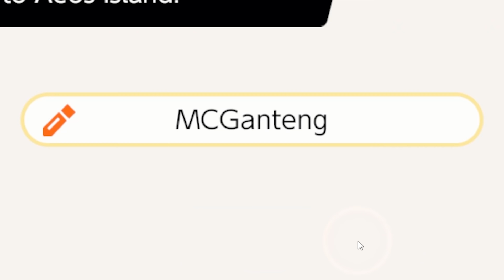Pertama Kali Main Pokémon UNITE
Woy Mister Cempreng nih santuy, oke guys di video ini Mister akan bermain game Pokémon UNITE. Karena banyak banget yang request game yang satu ini, baiklah guys hari ini mister akan bermain game Pokémon UNITE. Nah sebelum videonya di mulai kasih like dulu dong guys untuk video ini, oke langsung saja kita mulai videonya let's go